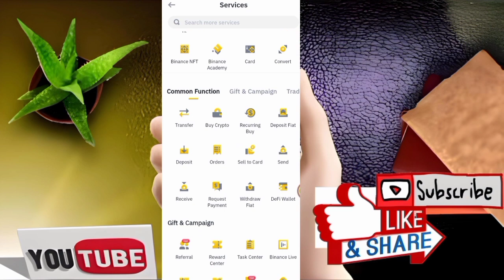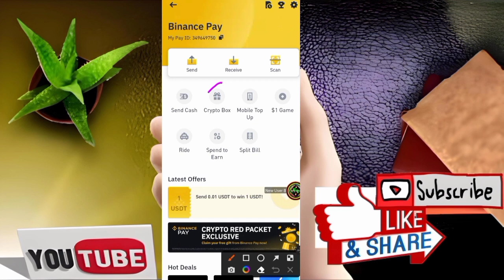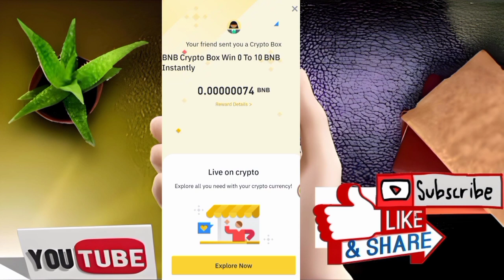Binance 0 To 10 BNB Free Win Binance ! Earn Free Bnb ! Bnb Mining ! Bnb Mining App ! Claim BNB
JOIN LINKS =